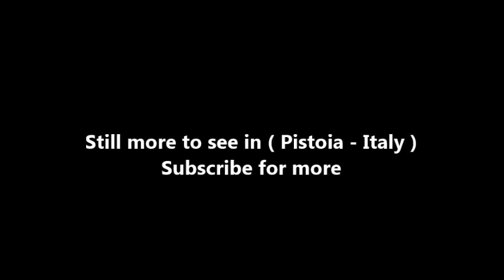Places to see in ( Pistoia - Italy ) Pistoia Sotterranea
Pistoia is a city that should be discovered slowly. Beautiful on the outside and the inside, especially underneath its roads and more famous squares. Today I want to take you on an exploration of “Pistoia Underground”. A secret passage, an known walk that not many know of, an excursion that I wholeheartedly suggest if you ever happen in this area.

To understand the city one needs to go back in the years and study its origins. The information that we find, thanks to ruins and documentation, will bring to light the true story that gave life to its foundations.

The Museum Pistoia Underground begins with a visit to the smallest anatomico amphitheater in the world. At one time, 10 students came to medical and surgical lessons (one step below being a true doctor) analyzing a body, set in the center of the room with their professor

Completely functional up until the end of the 1800’s this place, decorate in a neoclassic style, is located in the courtyard of Vecchio Ospedale del Ceppo. The guided tour continues to the room next door where one will find the Sala dell’Accademia Medica Filippo Pacini. Here you can admire several surgical instruments from the XVIII and the XIX century which are perfectly preserved

As we cross the hallways of the hospital we will enter into the underground. A shiver of curiosity will accompany you in this area
You are now walking where at one time the river Brana flowed freely. The hospital was built right here, following the course of the water.  Maps of the Pistoia Underground will show the floorplan that plays out above, the rooms and and the hallways that are right above your head. And the trails begins. The guide will show you some forms in butti.

( Pistoia - Italy ) is well know as a tourist destination because of the variety of places you can enjoy while you are visiting Pistoia . Through a series of videos we will try to show you recommended places to visit in Pistoia - Italy